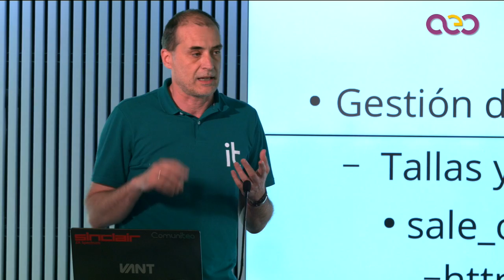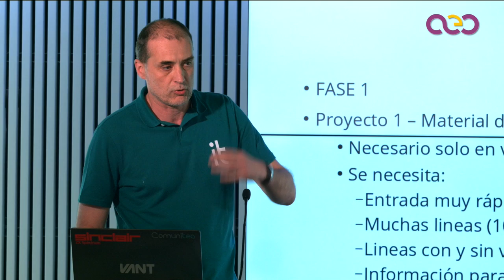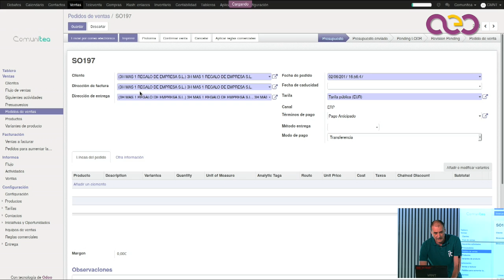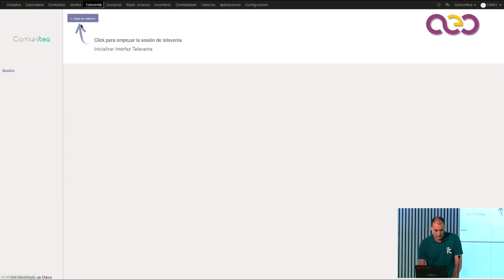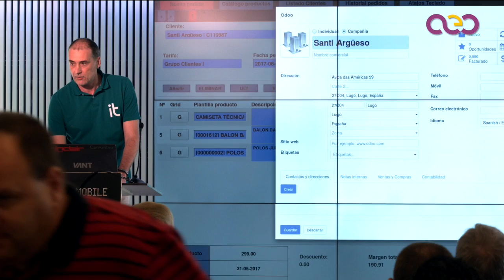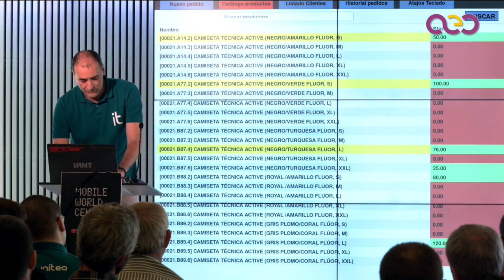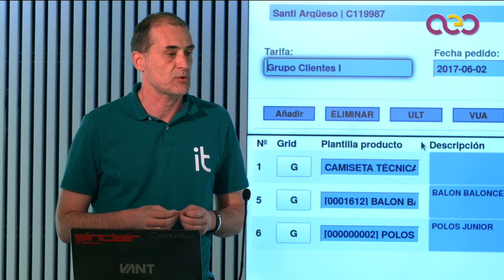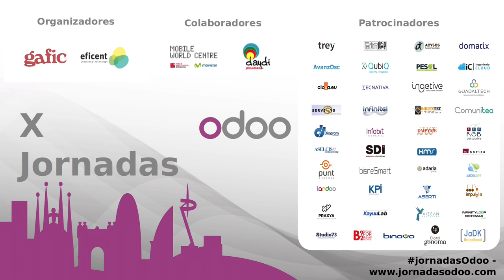Un paso más para textil en Odoo: televenta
Nueva funcionalidad para la gestión de tallas y colores, especialmente orientada al área de de ventas e integrada en una app diseñada para venta telefónica.